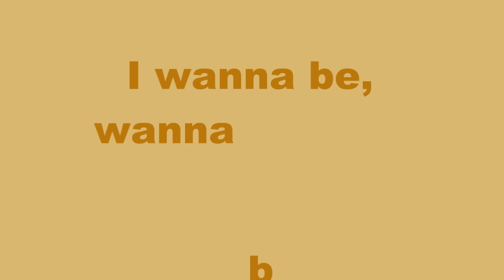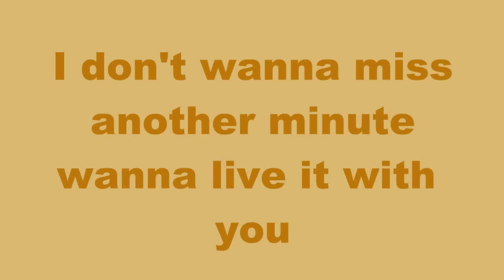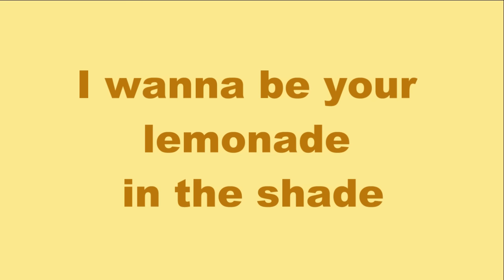Friday Night Eric Paslay Lyrics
Pitch changed to avoid copyright.
Please help support Eric Paslay and buy his albums.